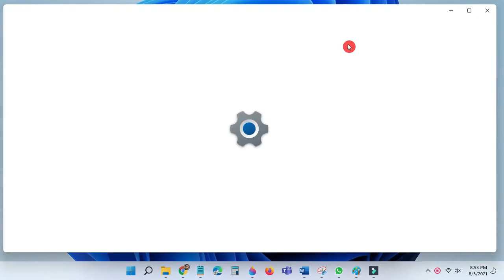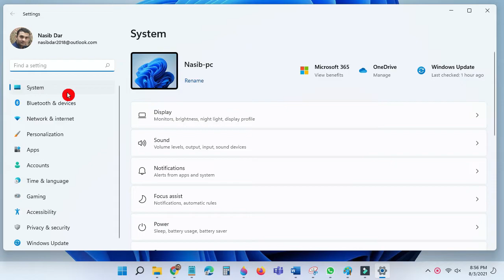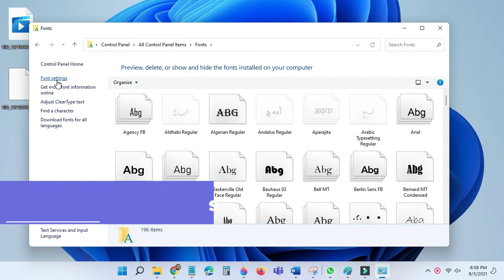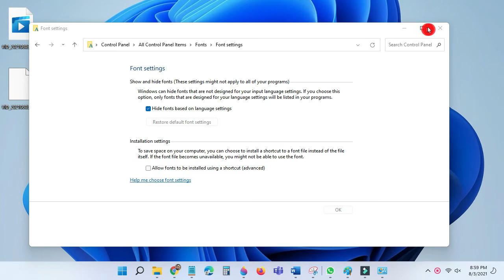How to Make Everything Bigger in Windows 11 | How To Change Font, Text, and Apps Size in Windows 11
In this step-by-step tutorial, learn How To Change Font, Text, Apps Size, and restore the font size in Windows 11.